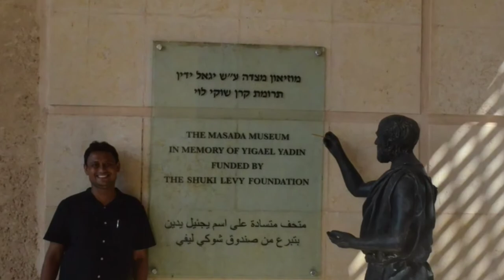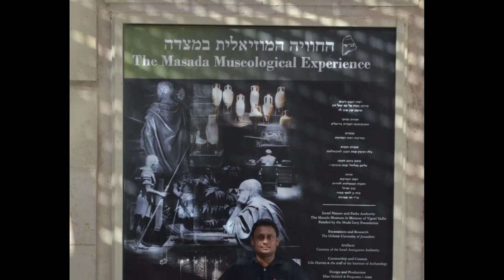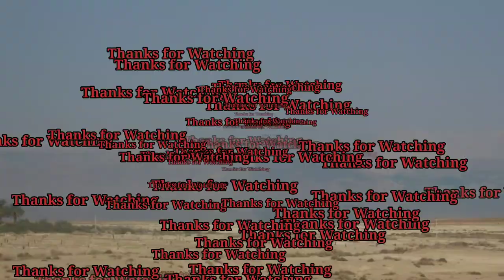Indian in Israel Vlog / Masada National Park Israel